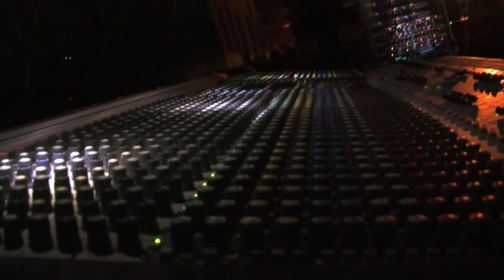Sweet Home Chicago - Larry Ray live at San Benedetto Po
La sua voce calda ha accompagnato il pubblico entusiasta per questa esibizione live!